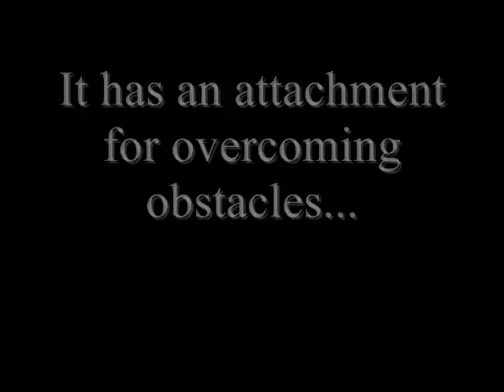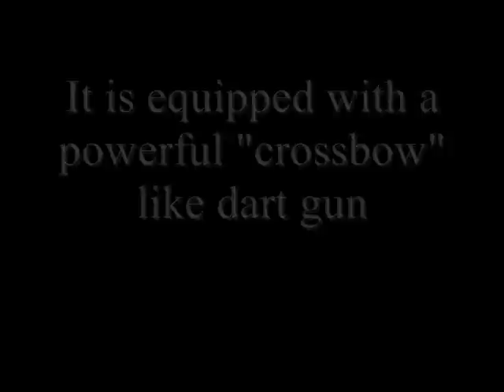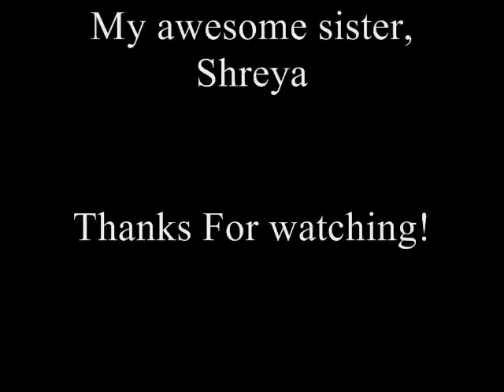Lego Mindstorms "Decimator" Tank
A tank I made by myself, called the "Decimator" and took 6 months to finally finish. Fully remote control. All original Lego pieces except two rubber band for the gun. Sorry, but I won't be making instructions.
Peices:
2 Lego NXTs (1 for tank, other for remote)
3 touch sensors (For remote)
3 motors
4 lego shock absorbers
2 lego rubber bands
2 normal househeld rubber bands